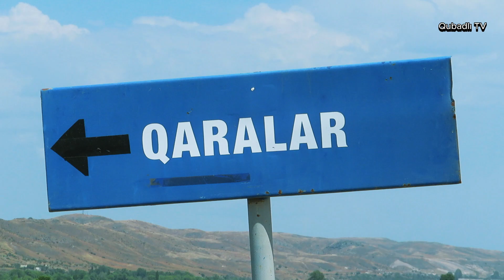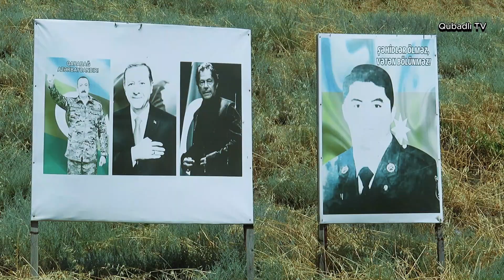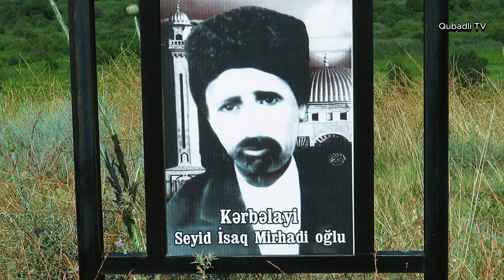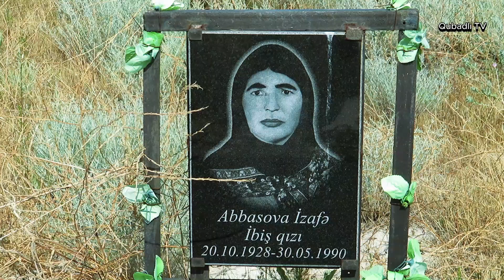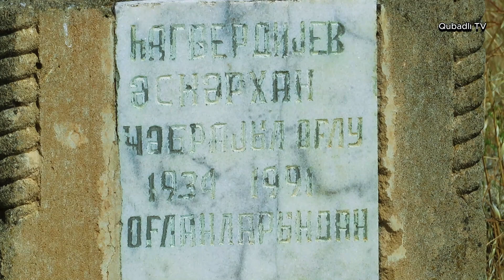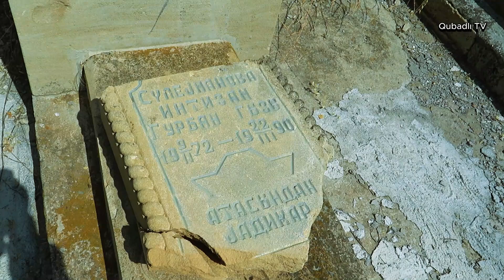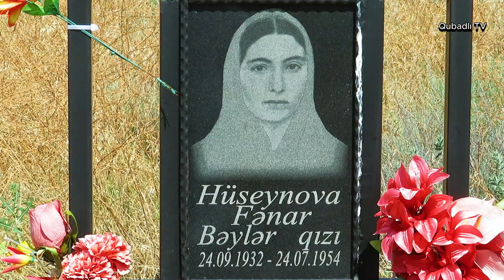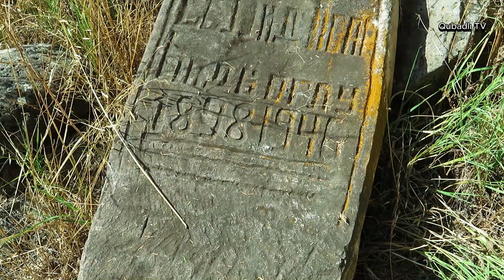QUBADLININ QARALAR KƏNDİ. 19.06.2024